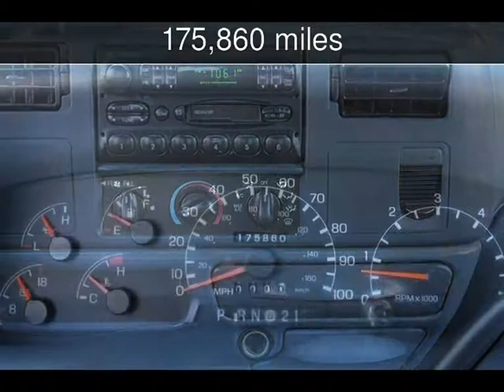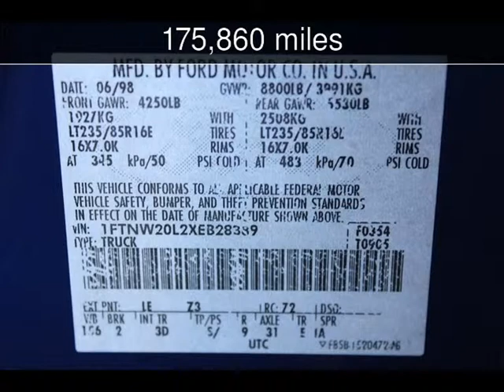1999 Ford F250SD XLT Used Cars - San Rafael,California - 2013-10-19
See more details about this used car This 1999 Ford F250SD XLT with 175,860 miles is for sale at California Motors.